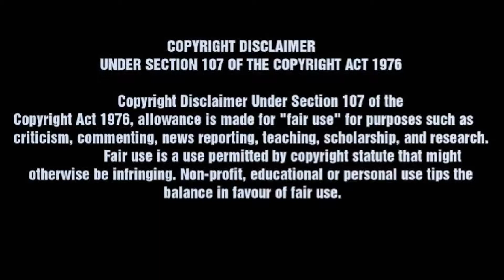Sidsriram tamil songs